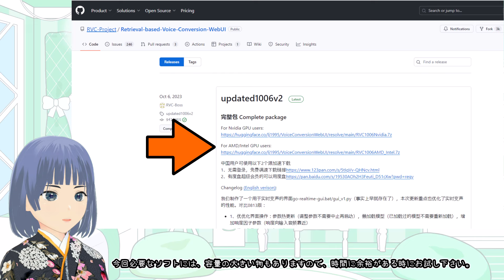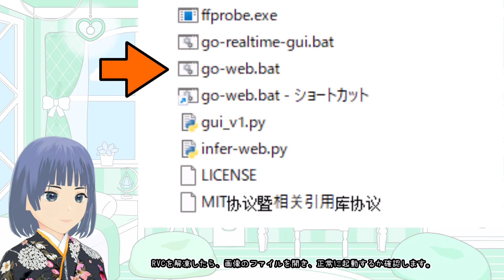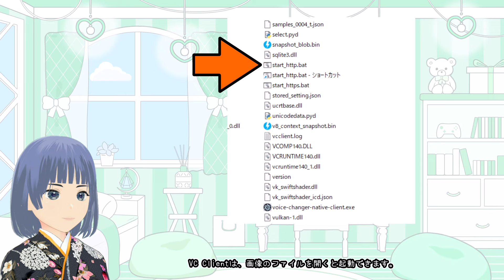バ美おじ: The old man becomes a Bishoujo. / RVCの導入方法を、自分用に纏めた動画です。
アバター作りもボイスチェンジも急に思い付いた事なので、やり方を忘れないように
自分で記録を残す事にしました。

こちらに、私自身が朗読している動画もご紹介しておきます。

本動画では、RVC（Retrieval-based Voice Conversion）を使用していますが、
一部に変換されなかったり、綺麗に出力されていない音声もありますので、予めご了承下さい。
「はい。」や「いいえ。」のような、短い言葉は変換されにくく、ある程度長さが必要なようです。